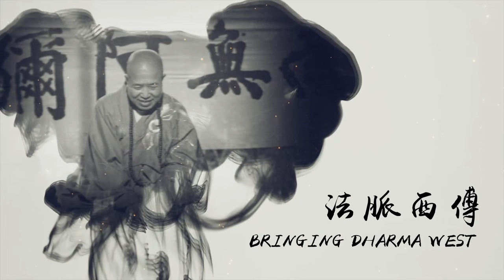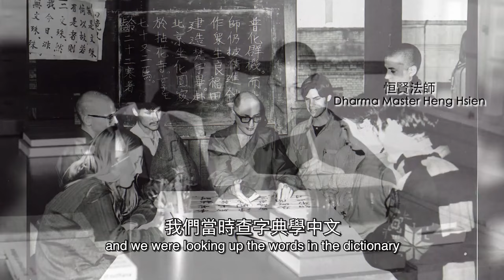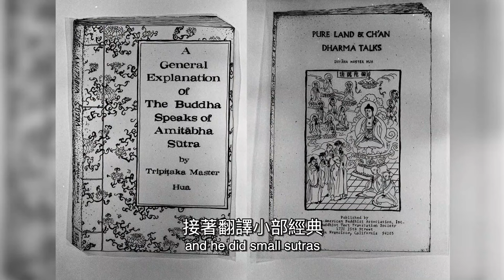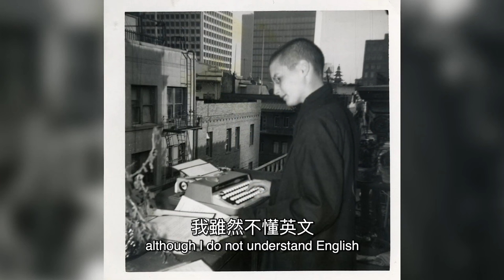19 Phiên Dịch Kinh Sách Phật Giáo | Những Kỷ Niệm Về Hòa Thượng Tuyên Hóa | Thuyết minh Tiếng Việt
17 Phật Giáo - Công Giáo | Những Kỷ Niệm Về Hòa Thượng Tuyên Hóa | Thuyết minh Tiếng Việt